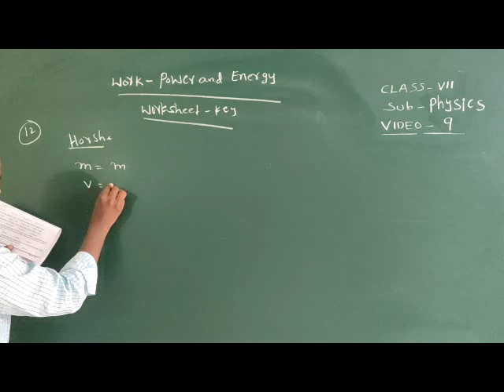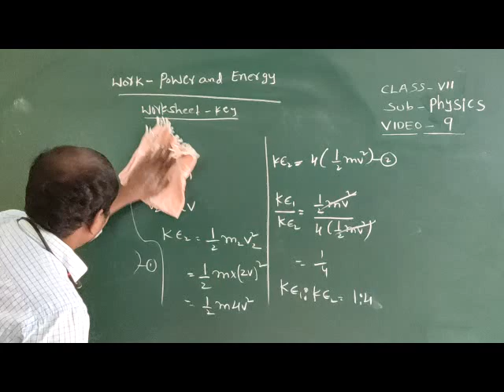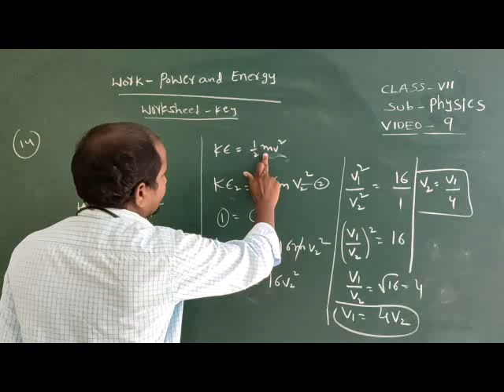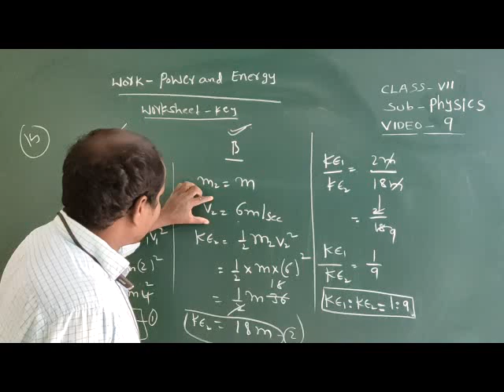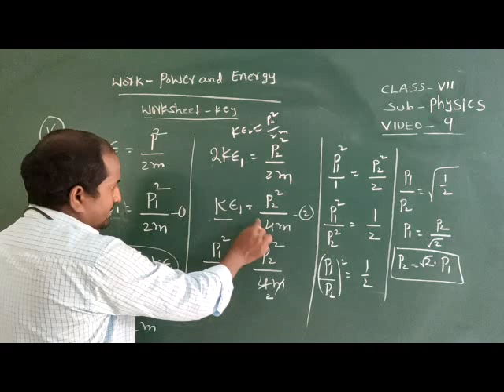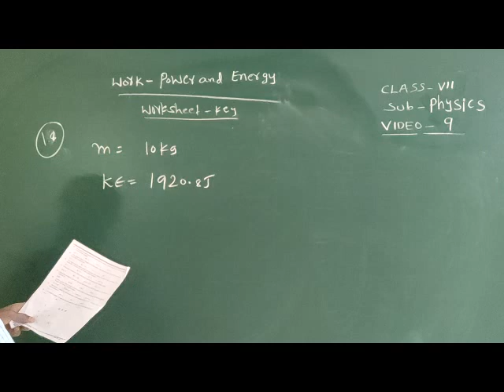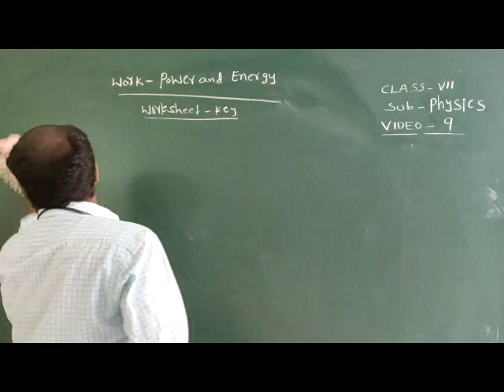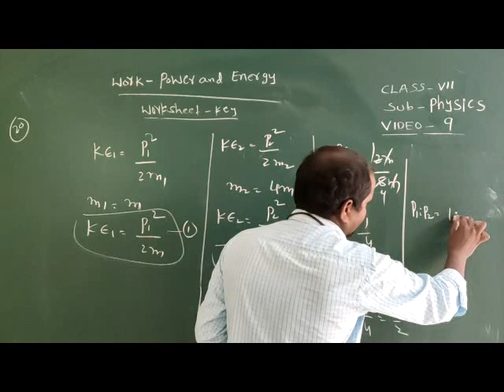VII WORK V9 A+B ORI